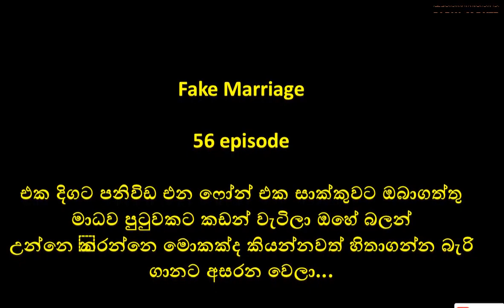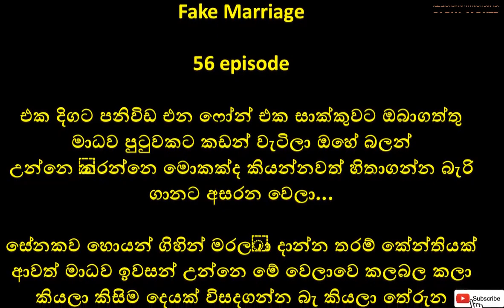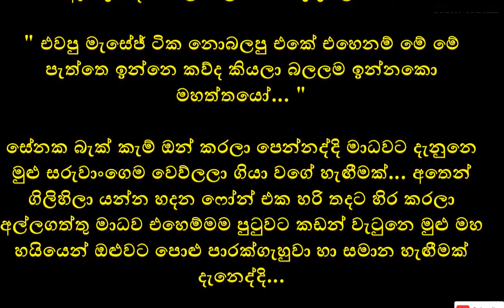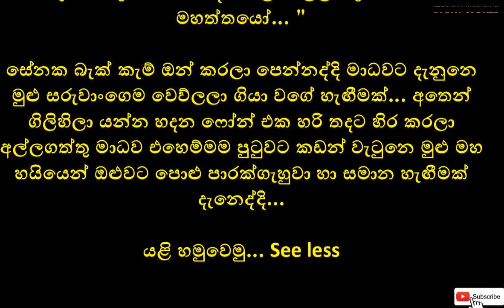Fake Marriage | ෆේක් මැරේජ් | Episode 56 | Sinhala Keti katha | Sinhala Novels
Fake Marriage | ෆේක් මැරේජ්  | Sinhala Keti katha | Sinhala Novels | ‎@storyworld5832